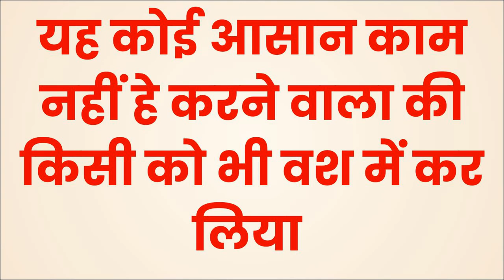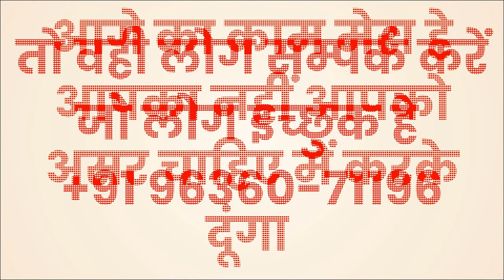जैसे ही यह बोल दिया जो आपको देखना भी पसंद नहीं करती वही आकर प्यार करेगी